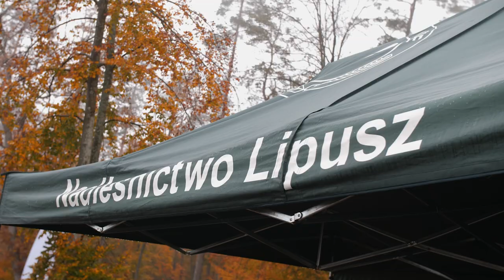SCHENKER CZAS NA LAS